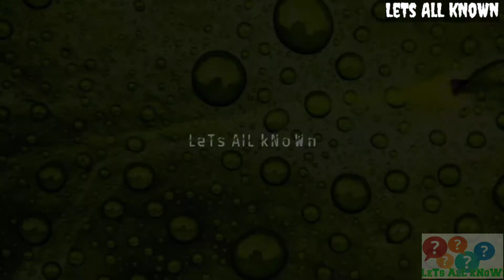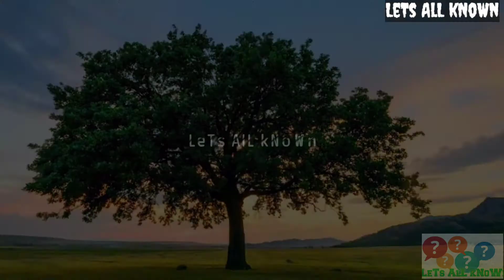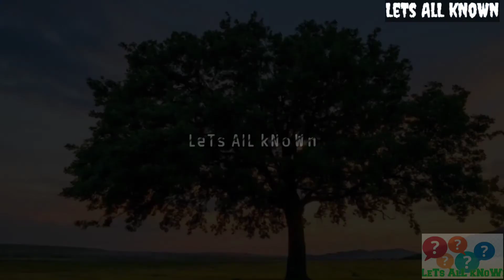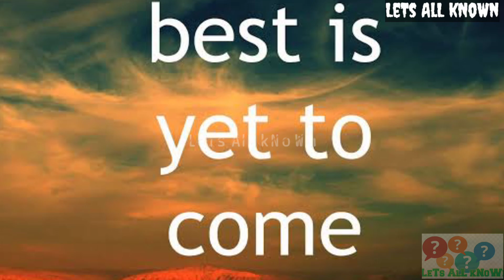How/மரம் வளர்த்தால் மழை வருமா~எப்படி??/Tamil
மரம் வளர்த்தால் மழை வருமா~எப்படி??

இந்த காணொளியில் விளக்கமாக கூறப்பட்டுள்ளது

மற்றும்

இந்த சேனல் க்கு

Will it rain if the tree grows?

This is explained in the video And For this channel